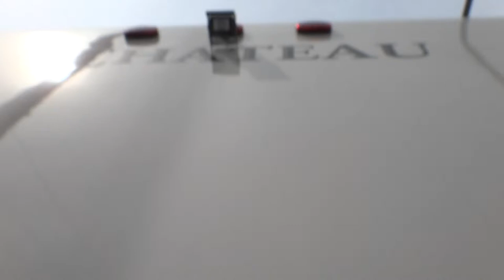2014 Thor Chateau 24C Motorhome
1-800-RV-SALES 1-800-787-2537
2014 Thor Chateau 24C Motorhome

3332 Paul S. Buchman Hwy, Zephyrhills, Florida 33540